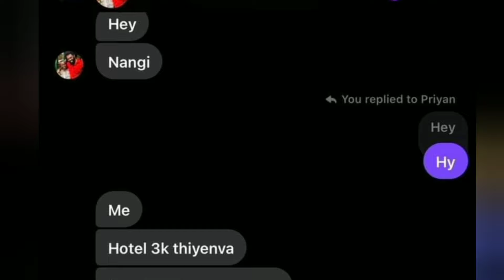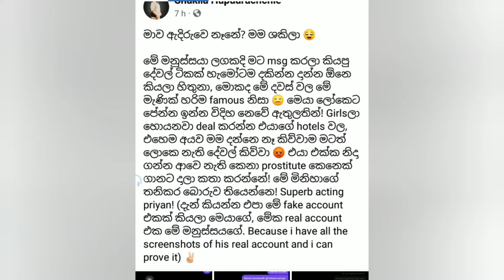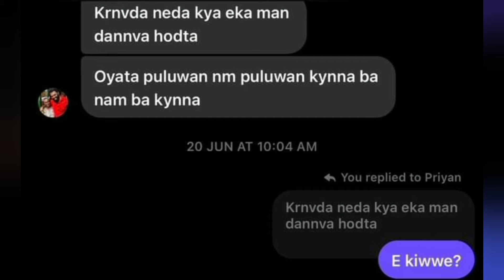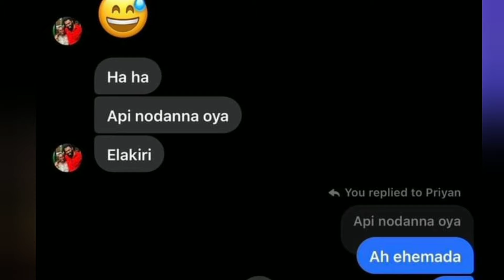ශකිලා ප්‍රියාන් මැණික්ට කල දේ | priyan manik and shakila | shakila hot seen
Priyan Menik is a character that many people are talking about these days.  Because of the accident that happened on the highway, there was a Facebook live and everyone was talking about the character that everyone was talking about because of the Fabi Live, which asked the vehicles in front to get rid of them.  This is him

 So the information we hear today about Priyan Menik, who returned to the public with this incident, is not very good.  Even if he tries to show that he is a good person, even if he tries to help people, due to these incidents today, we all have a misunderstanding about Priyan Menik.  So today's event is joined by Shakila Hapuarachchi, a new generation model artist who is the talk of the town in Sri Lanka.
 Today, she unmasked Priyan Manik and accused Priyan Manik of making an improper proposal to her and saying that he wanted women for three hotels belonging to Priyan Manik.

 Popular model Shakila Hapuarachchi has accused Priyan Pushpakumara, a well-known gem businessman in the island, of making a sexual proposal to her.

 Shakila Hapuarachchi has stated in a post on her Facebook account that this wrongful accusation was made against her through the Facebook account of Priyan Pushpakumara.

 Mr. Priyan Pushpakumara has not made any statement in this regard.

මේ දවස්වල හුග දෙනෙක් කතා වන චරිතයක් තමයි ප්‍රියාන් මැණික් කියන්නේ. මොකද අර හයිවේ එකේ සිදු වුන ඇක්සිඩන්ට් එකක් සම්බන්ධව අර ෆේස්බුක් ලයිව් එකක් ඇවිත් ඉදිරියේ එන වාහන අයින් කරගන්න කියලා ෆබී ලයිව් එක නිසා හැමෝම කතා වුන  චරිතය. මේ තමයි ඔහු

ඉතින් මේ සිදුවීමත් එක්ක නැවත ජනතාව අතරට ගිය ප්‍රියාන් මැණික් ගැන අද අහන්න ලැබෙන තොරතුරු නම් එච්චර හොඳ එකක් නෙමෙයි. මිනිස්සුන්ට උදව් කරන්න බව හඟවන්න හැදුවත් තමන් කොච්චර හොද පුද්ගලයෙක් බව හරවන්න හැදුවත් අද මේ සිදුවීම් නිසා ප්‍රියාන් මැණික් ගැන වැරදි අවබෝධයක් තමයි අපි කාගෙත් හිත් තුළ ඇති වෙන්නේ . ඉතින් අද සිදුවීමට සම්බන්ධ වෙලා තියෙන්නේ ශ්‍රී ලංකාවේ නිරෑපණ ක්ෂේත්‍ඔය තුල කා අතරෙත් කතා බහට ලක් වෙන අපි කවුරුත් හඳුනන, නව පරපුරේ නිරූපණ ශිල්පිනියක් වන ශකිලා හපුආරච්චි
ඇය අද ප්‍රියාන් මැණික්ගේ වෙස්මූන ගලවමින් ඔහු විසින් ඇය වෙත සිදු කලා යැයි කියන අයුතු යෝජනාවක් හා ප්‍රියාන් මැණික් වෙත අයත් හෝටල් තුනකට තුනක් සඳහා කාන්තාවන් අවශ්‍ය බව පවසා තමාට ෆේස්බුක් හරහා අයුතු බලපෑම් කළ බවත්, ඇය ප්‍රියාන් මැණික්ට එරෙහිව චෝදනාව එල්ල කරනවා
ඒ සිදු වූ සංවාදය ඡායාරූප ඇය සමාජ ජාල මාධ්‍ය වෙත මෙසේ  එක්කොට තිබුණා